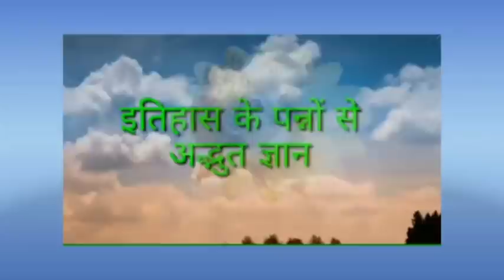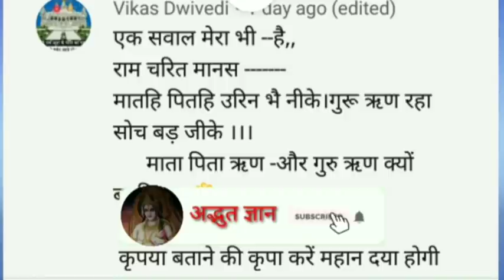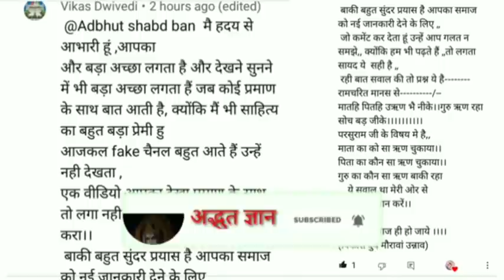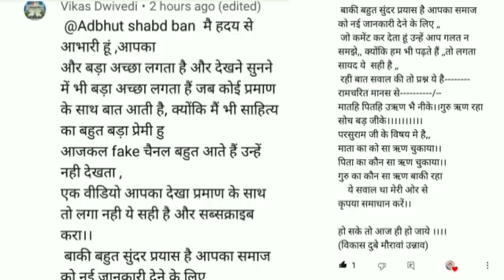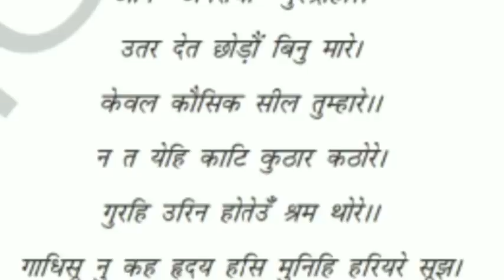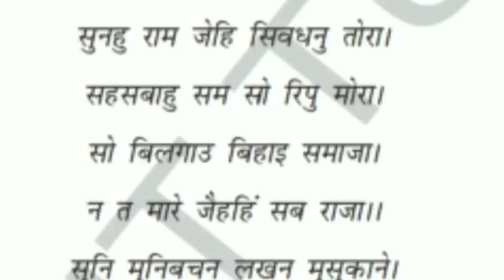परशुरामजी और लक्ष्मण जी में क्या दुश्मनी थी। Parashuram ji ki pratigya kya thi. Ramayan ka Rahasya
A very important story has been narrated in this video. The story is very interesting and informative.

Lakshman Parashuram sambad. Parashuram ji ka janm kaise hua tha. Parashuram ji ke mata pita kaun the. Ramayan ki katha.